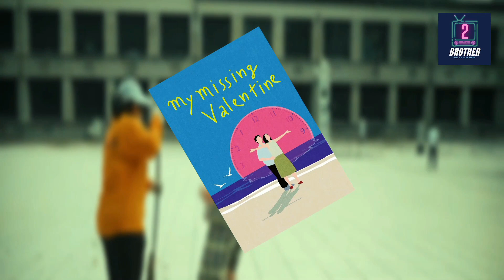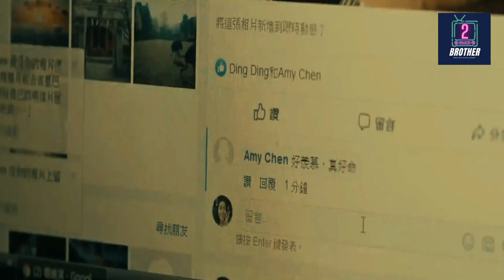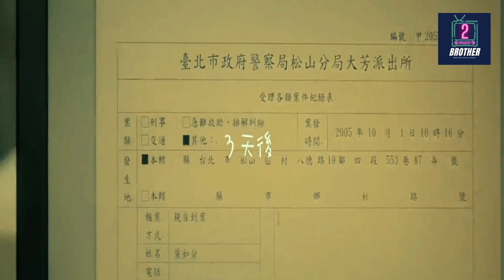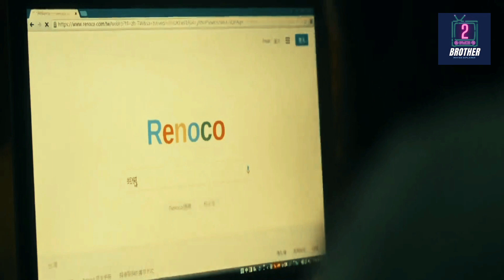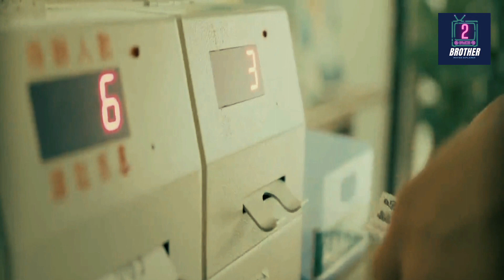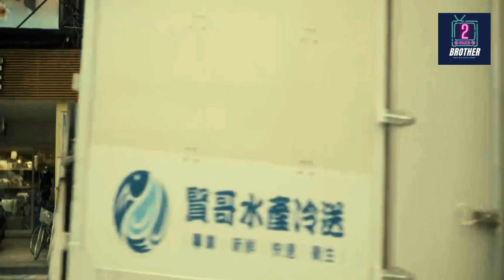នារីម្នាក់បានបាត់ថ្ងៃសំខាន់មួយរបស់គាត់ដោយមិនដឹងមូលហេតុ | សម្រាយរឿង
Supporting us via :
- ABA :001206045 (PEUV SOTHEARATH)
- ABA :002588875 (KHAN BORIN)